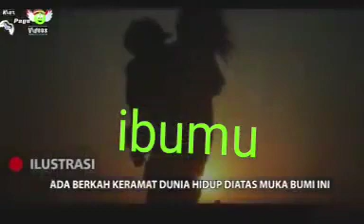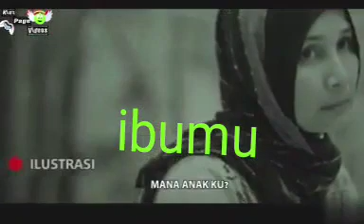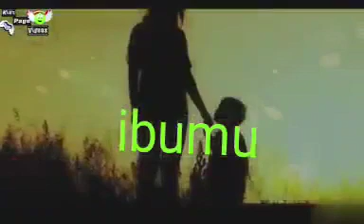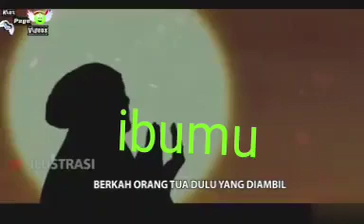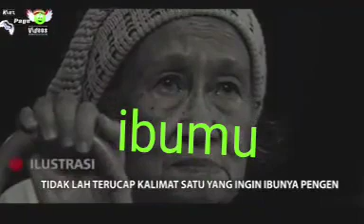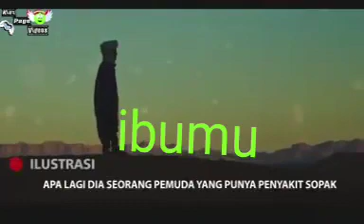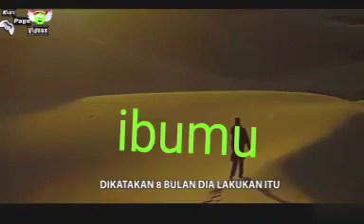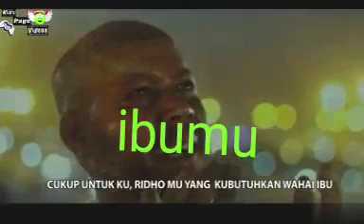SAMPAI KAPANPUN TETAP IBUMU IBUMU IBUMU || SURGA DIBAWAH TAPAK KAKI IBU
Dukung terus channel saya sahabat dengan cara LIKE COMMENT SUBSCRIBE dan nyalakan 🔔 yaa sahabat kalau mencapai 100rb subscriber alhamdulillah dan insyaallah kita bisa meringankan beban untuk orang-orang yg lemah dan tidak mampu sahabat